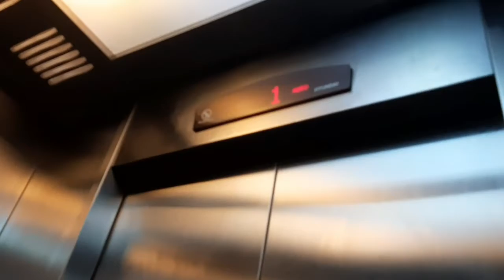Hyundai elevator at unknown hotel at citarum bandung